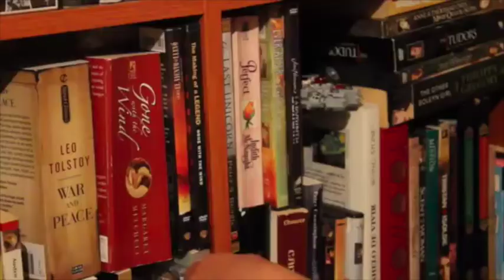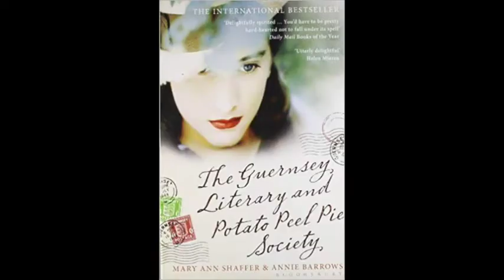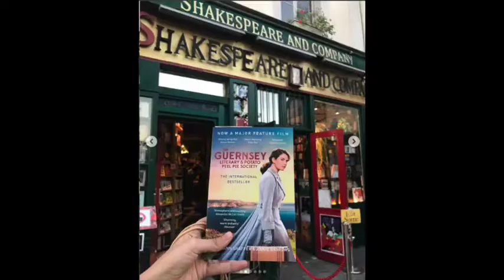The Guernsey Literary & Potato Peel Pie Society: Book & Film Review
Here are my thoughts for the film & novel of a fantastic story called "The Guernsey Literary and Potato Peel Pie Society" :)